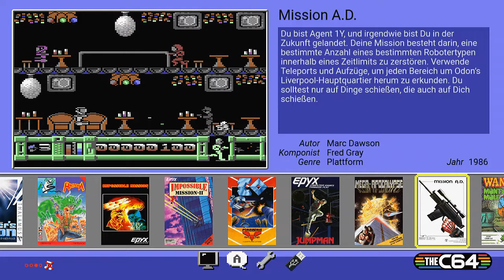Let's Play Retro: C64 - Mission A. D. (HD, deutsche Kommentare)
Ich spiele das 1986 für den C64 erschienene Spiel Mission A. D. auf dem The C64 Mini - ein Plattform-Ballerspiel mit Aufzügen und Teleportern, in dem man als Liquidator bestimmte Roboter eliminieren muss.